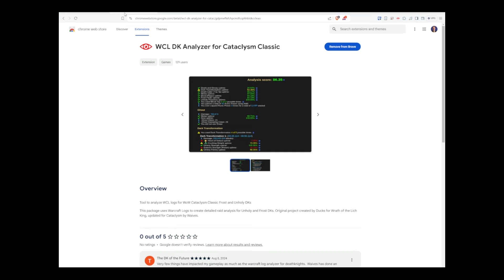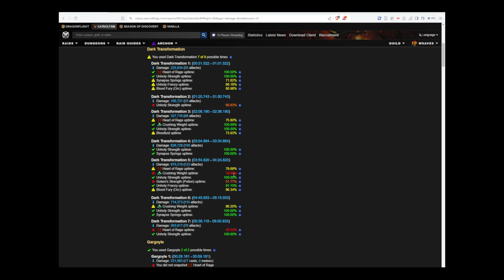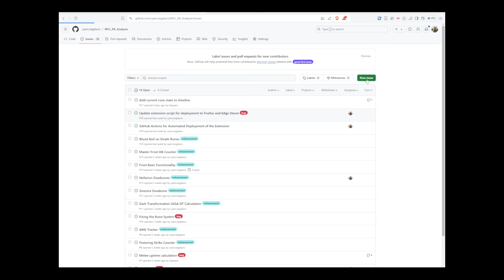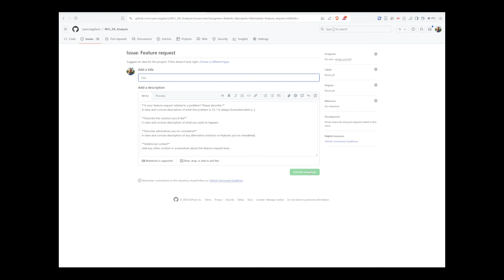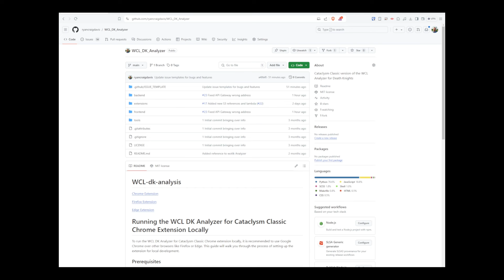WCL DK Analyzer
The Warcraft Logs DK Analyzer is BACK! Back for Cataclysm Classic.
In this video you'll learn how to install it, how to use it, what features are coming, and finally how to submit feature and bugfix requests.

Timestamps:
Intro and Installation: 0:00 - 1:22
How to Use the Analyzer: 1:23 - 7:11
Coming Features: 7:12 - 8:08
How to Submit a Ticket (Bugs and Features): 8:09 - 9:40
Conclusion and Special Thanks: 9:41 - 10:47

A couple of things outright, no, Frost isn't done yet, I will be working on that over the next week or so, it's my highest priority. A few other things on the roadmap:
Deadzones for Nefarion and Sinestra
Better AMS tracking
Updated scores
Gigachad DT's and better DT scoring
Festering strike and scourge strike analytics
Rune Tracking

Special thanks to Ducks for all his help and for making the Wotlk Analyzer
Also thank you Cosmodefile for the excellent video opener *chef's kiss*